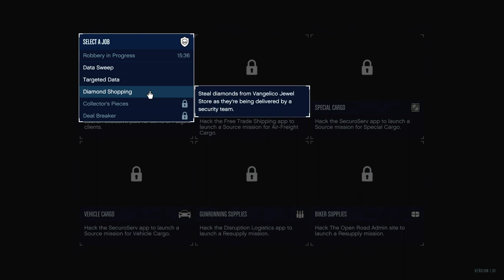GTA 5 | Ne-am dat pe diamante!